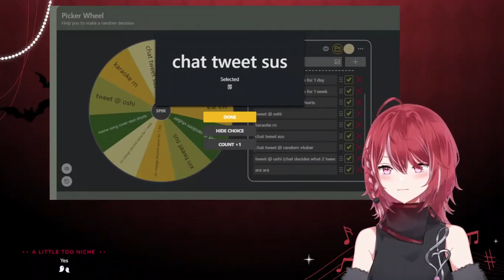How Xin loves feet